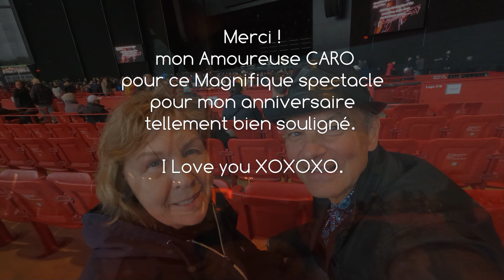Shawn Barker Johnny Cash 2023 Amp Cogeco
Court reportage sur Shawn Barker en juin 2023 (Hommage à Johnny Cash) Amphithéatre Cogeco à Trois-Rivières à l'occasion de mon Anniversaire.